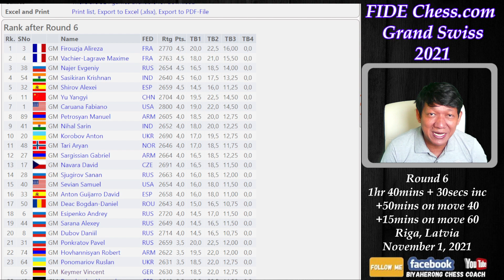PURO MAGIC NA! SI TAL ATA NAGLALARO! Fide Chess com Grand Swiss 2021 Daniil Dubov vs Ivan Saric R6